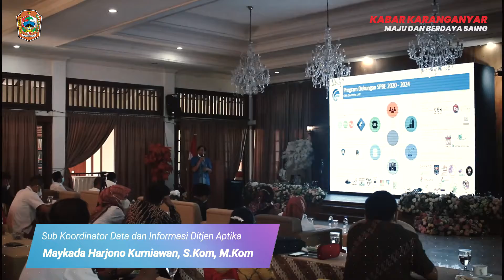Menuju Karanganyar Smartcity, Diskominfo Adakan Bimtek Penyusunan Masterplan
KARANGANYAR – Niat Kabupaten Karanganyar menjadikan Smart City terus membara. Buktinya, Diskominfo Kabupaten Karanganyar “menggodok’ Sumber Daya Manusia (SDM) atau tim penyusun masterplan Smart City bimbingan dan pelatihan (Bimtek) di Hotel Djawa Dwipa, Karangpandan, Rabu (01/09). Bimtek tersebut diharapkan dapat menyatukan langkah dan tekad untuk tim penyusun masterplan Smart City.
“Mari, momemtum pandemi Covid 19 ini untuk mempercepat transformasi digital. Smart City menjadikan semua pelayanan kepada masyarakat berupa digital atau tehnologi informasi,” papar Kepala Diskominfo Karanganyar, Sujarno mewakili Bupati Karanganyar saat membuka Bimtek Penyusun Masterplan Smart City.
Dia menambahkan smart city juga diharapkan dapat mendukung kawasan wisata Borobudur. Apa saja yang harus ada dalam smart City juga telah dihadirkan tenaga ahli dari Kementrian Komunikasi dan Informatika. “Dengan SDM yang handal dan kuat Smart City akan terwujud dengan baik. Insya Allah, besok bupati Karanganyar akan hadir dalam kesempatan Bimtek penyusunan masterplan Smart City, ” imbuhnya.

Sementara perwakilan dari Setdirjen Aptika Kementrian Komunikasi dan Informatika, Maykasa Harjoni mengatakan Smart City menjadikan semua pelayanan kepada masyarakat dengan memanfaatkan tehnologi informasi. Smart City meliputi Smart Goverment, Smart Branding, Smart Ekonomi, Smart Living, Smart Society dan Smart Environment. Untuk Smart Goverment ada tiga indikator yakni kebijakan, birokrasi dan pelayanan kepada masyarakat. “Seberapa jauh dukungan peraturan dan SDMnya untuk memanfaatkan tehnologi informasi atau smart city. Termasuk bagaimana kebijakan dan dukungan anggaran untuk smart city,” tambahnya. (hr/adt)